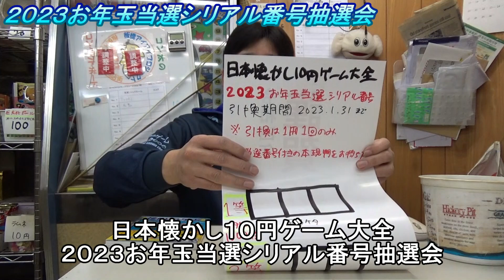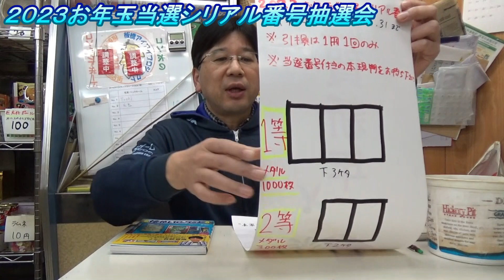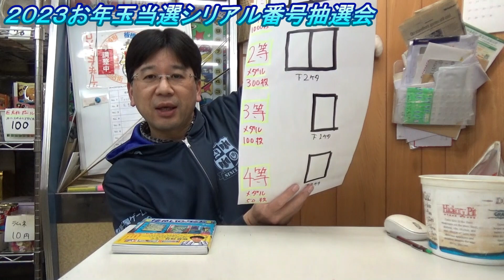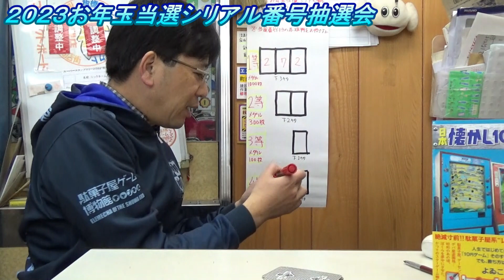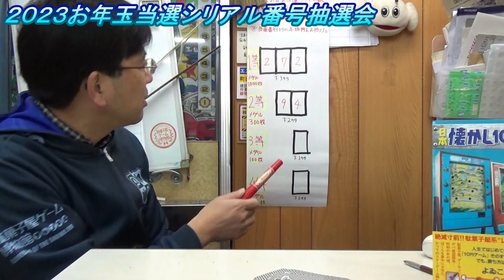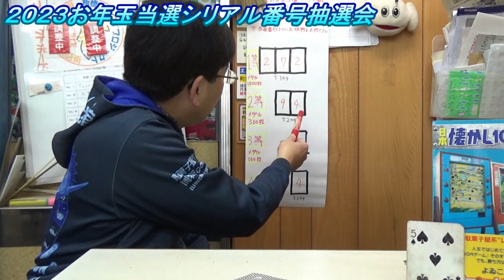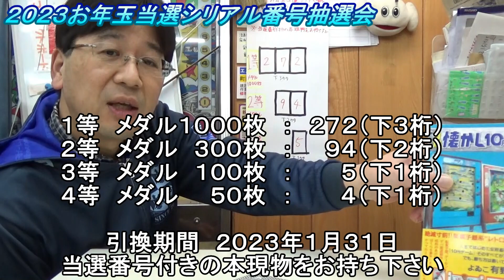【当選番号抽選会】「日本懐かし１０円ゲーム大全」２０２３お年玉当選シリアル番号抽選会！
日本懐かし１０円ゲーム大全
２０２３お年玉当選シリアル番号抽選会
引換期間　2023年1月31日まで
引換は１冊１回のみ
当選番号付きの本現物をお持ち下さい